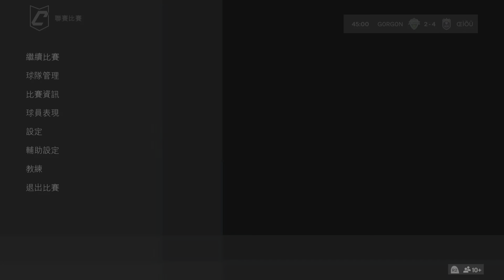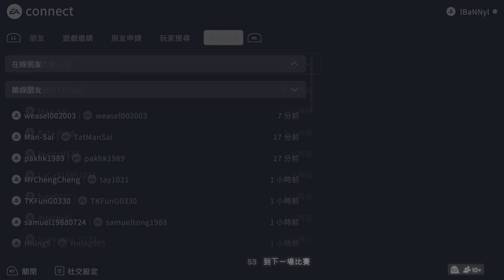FC 24_20240323(œìõÜ vs GORGON)